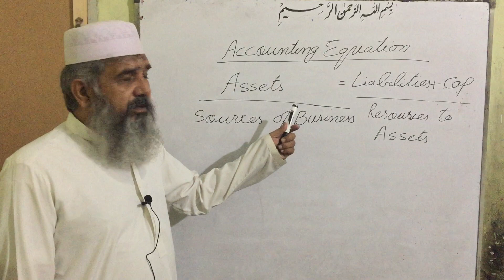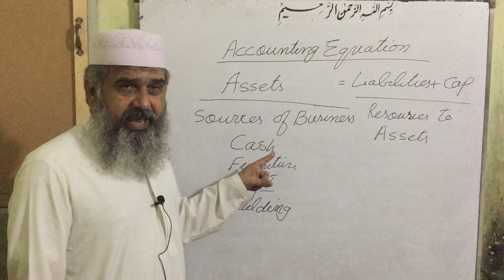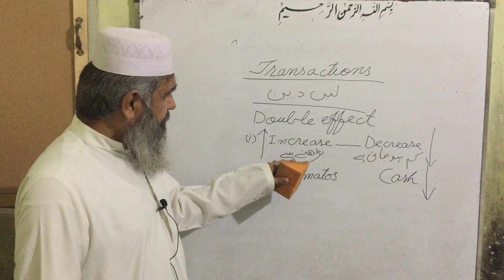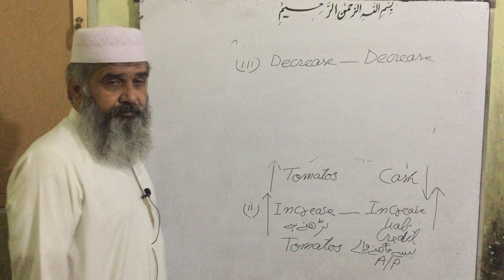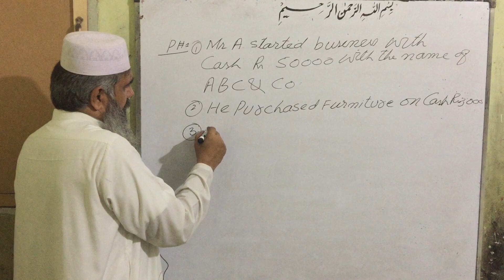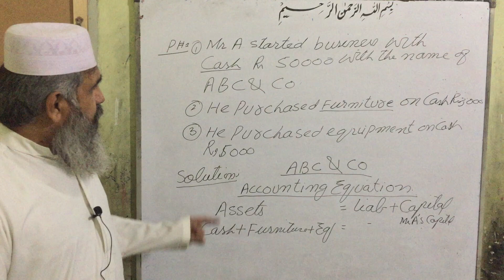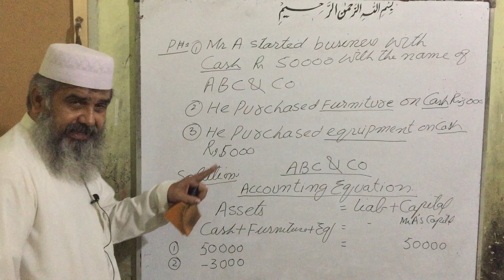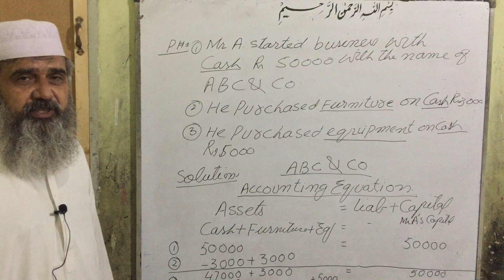ACCOUNTING EQUATION | CHAPTER 1 | 1ST YEAR | SIR MUNEER AHMED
IF U HAVE ANY QUESTION RELATED THIS TOPIC COMMENT DOWN WE WILL SOLVE IT IN NEXT VIDEO